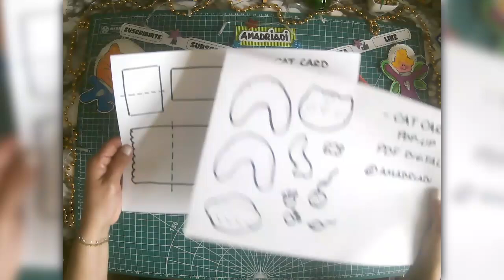📌 Tutorial Bundle 8 😻🐾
📌BUNDLE 8
Cat Idea
- Cat décor
- Pop Up Kitten Card

HOLA
Soy AMADRIADI
¿Estas listo?
¡Ahora vamos!

Hi, I'm Amadriadi.
My new Tutorial contains a Creative Idea, Handmade with Base Materials and a touch of Fairy Magic.
Thanks for your Visit and Support.
Are you ready? Now Let's Go!

✨AMADRIADI
Celia Bailes